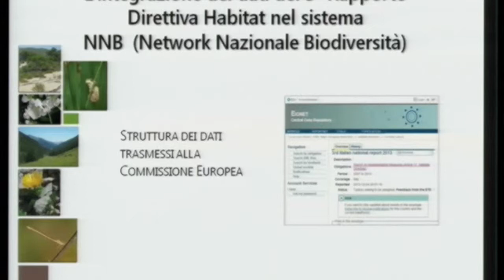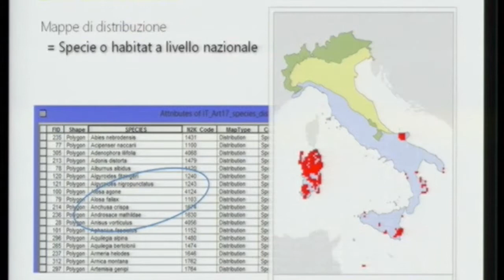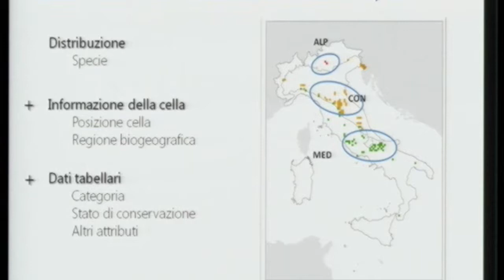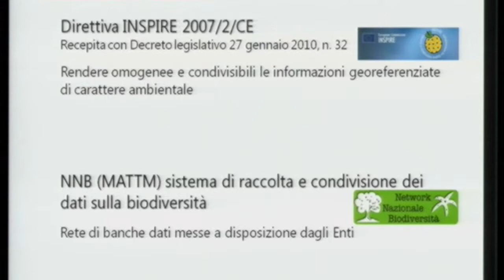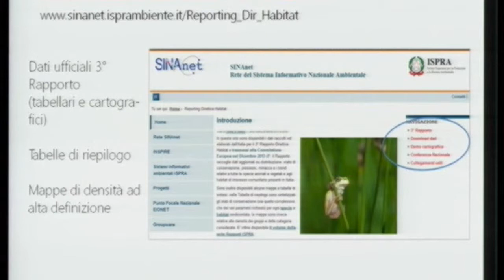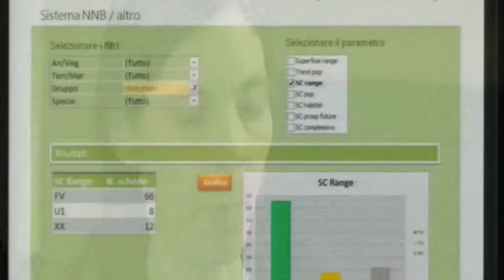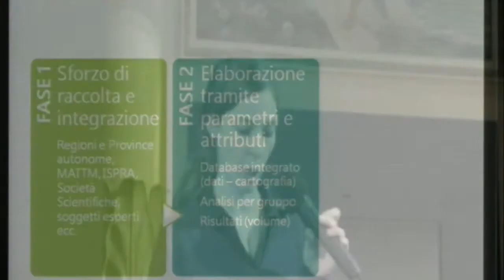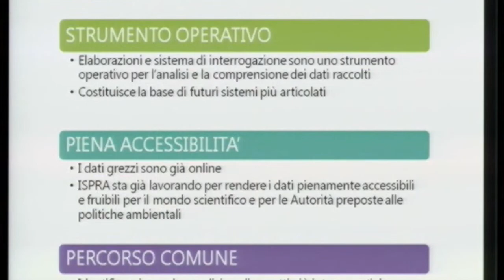Francesca Ronchi (ISPRA)